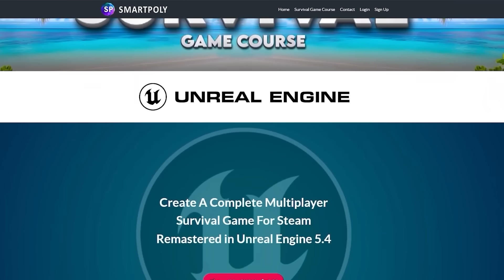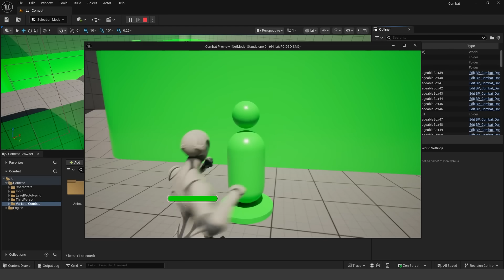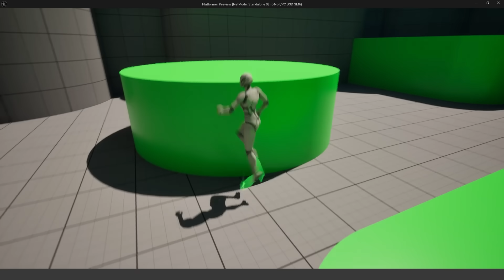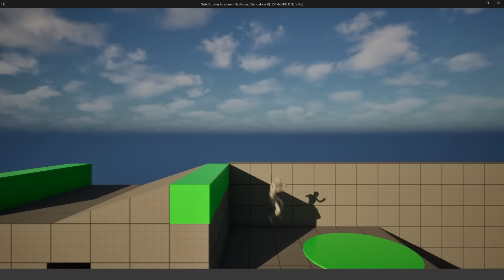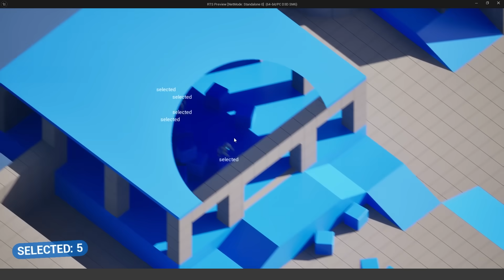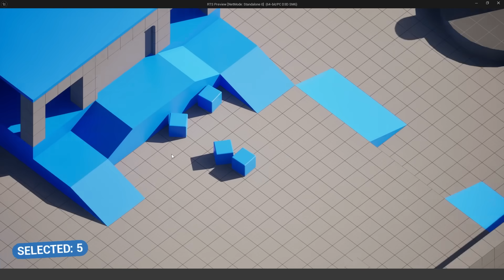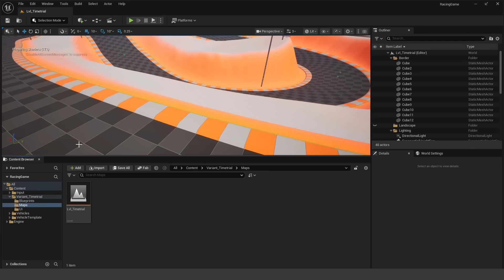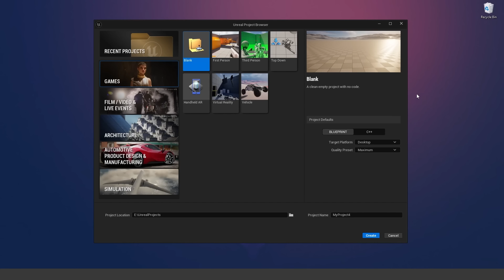Unreal Engine 5.6 ALL NEW TEMPLATES - First Look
Hello guys welcome back to another video. In this video we'll be checking out the brand new Gameplay templates inside of Unreal Engine 5.6. These brand new templates just released today! There are a bunch of exicting new gameplay templates such as a FPS template, horror game template, third person fighting game template and so much more!